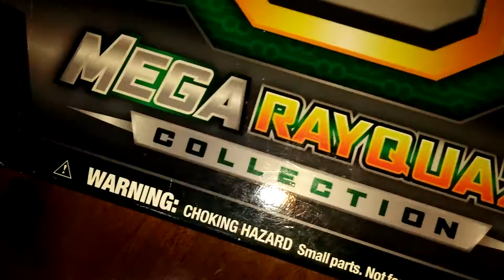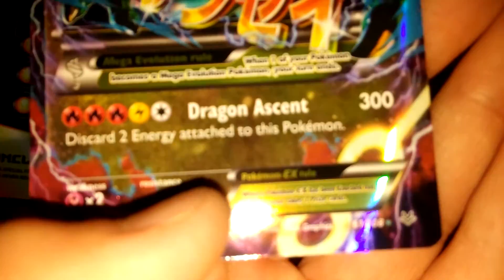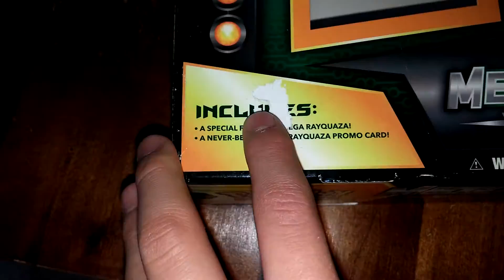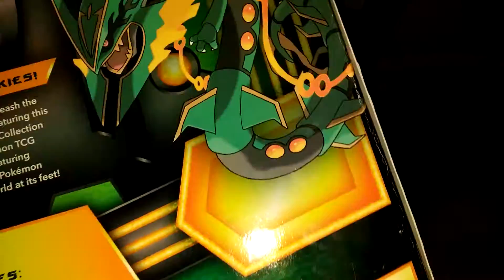Opening mega rayquaza pack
I found this pack and found an awesome discovery...